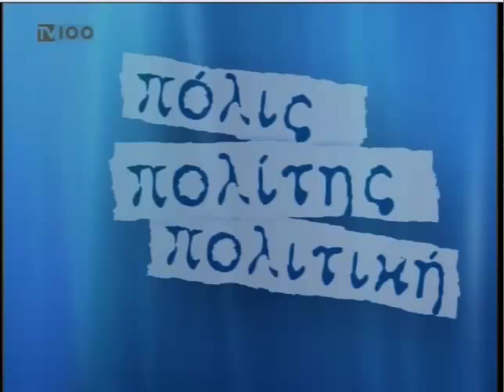Η Έλενα Ράπτη στην εκπομπή "πόλις,πολίτης, πολιτική" στην tv100 - 16.1.2015